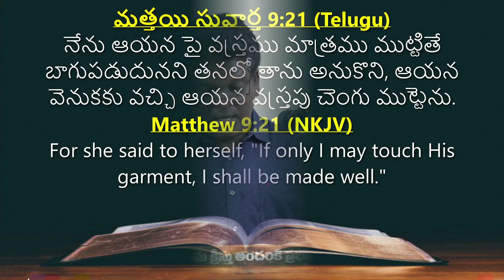Worship Message by Bro.Chakravarthy ||18-02-2024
𝓢𝓱𝓪𝓵𝓸𝓶 𝓦𝓸𝓻𝓼𝓱𝓲𝓹 𝓗𝓸𝓾𝓼𝓮